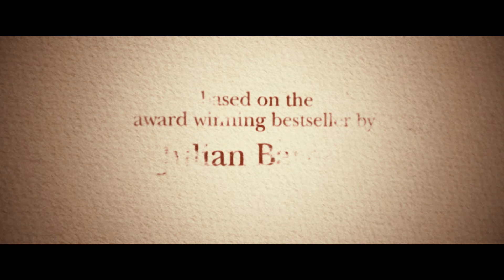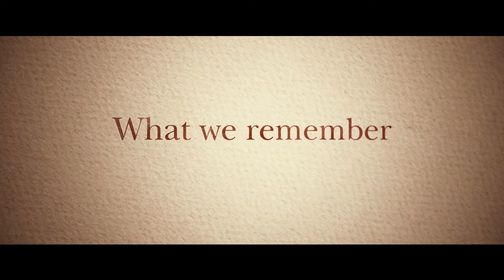THE SENSE OF AN ENDING | Official Trailer | 2017 [HD]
What you end up remembering... isn’t always what your actually witnessed. Based on the award winning bestseller TheSenseOfAnEnding, in cinemas this May.